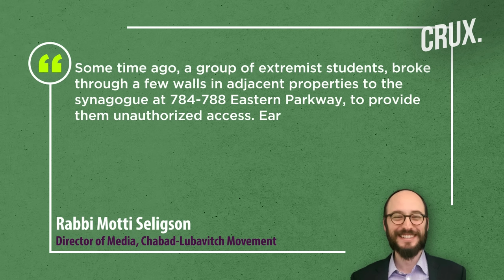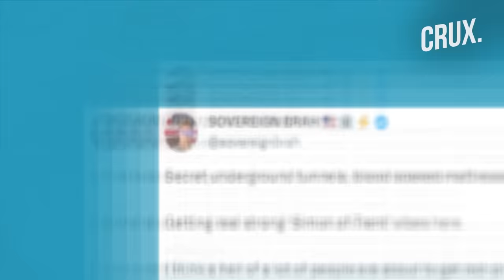"Zionist Tunnels" | New York Synagogue's Secret Tunnel Stokes Conspiracy Theories, 10 Held For Brawl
A group of Orthodox students clashed with police over an illegal tunnel inside a synagogue in New York on Jan. 8. At least 10 students were arrested by officers of the New York City Police Department (NYPD) after the gathering turned rowdy. Several media outlets reported chaotic scenes inside the synagogue as the orthodox men tried to prevent a secret tunnel from being filled in. Videos that have gone viral on social media show them ripping down wood panelling on a wall in the synagogue. Several students can be seen standing in front of the tunnel opening in an attempt to stop it from getting sealed off with cement. Other clips show them turning over wooden furniture in the building and clashing with officers. Watch this video to know more.

n18oc_world      n18oc_crux